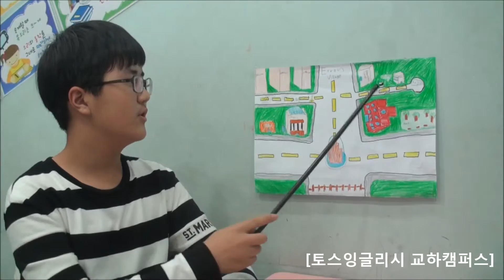KB09 Jin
Toss English Gyo-Ha Campus